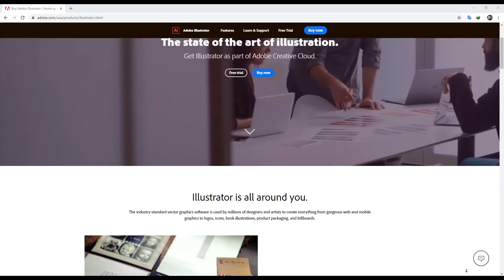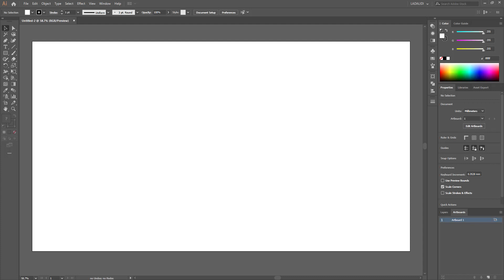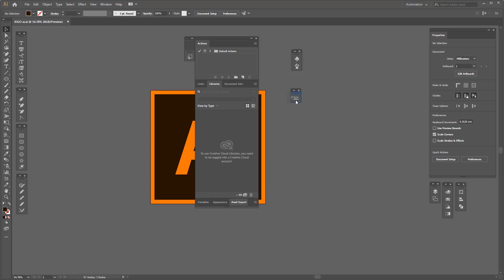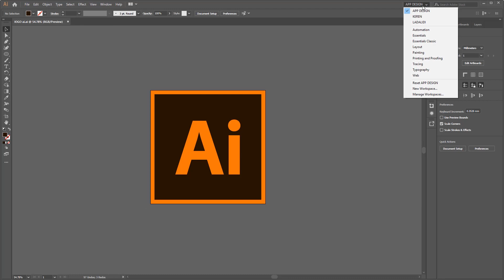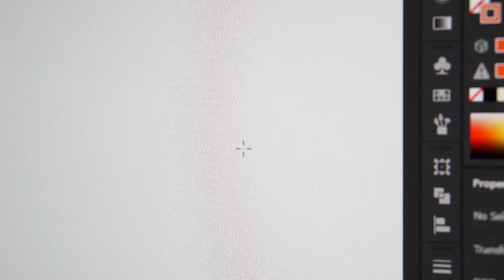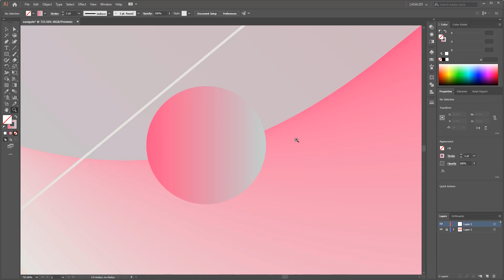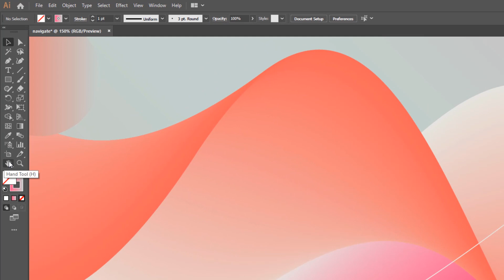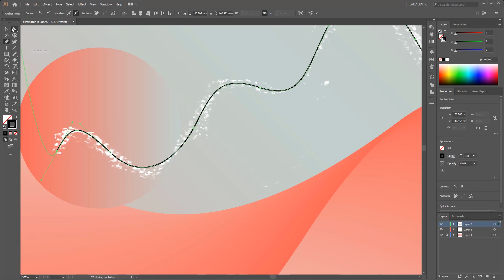5 powerful ways to quickly master adobe illustrator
In this video, I will share 5 ways to quickly master Adobe Illustrator. It is based on my experience using Adobe Illustrator in the past 5 years as a designer. Before using Adobe Illustrator, I used another vector application called, Corel Draw, and I have used it for more than 7 years as a designer. I started my career as a designer using this Corel Draw.